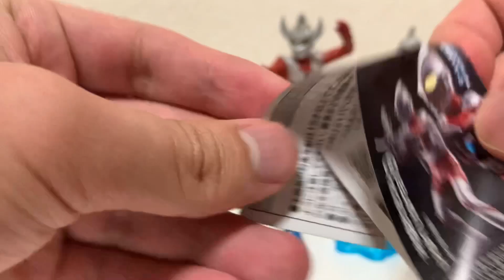究極のゼアス、レオ兄弟集結‼︎【アルティメットルミナス15】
アルティメットルミナス　ウルトラマン15